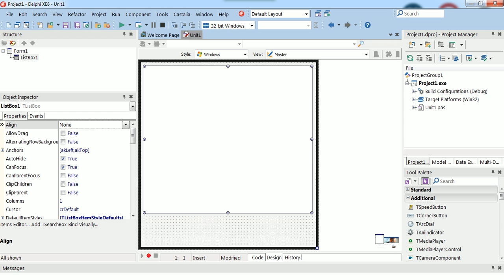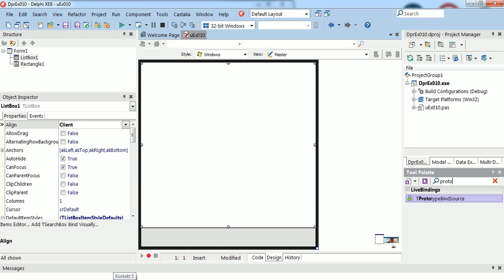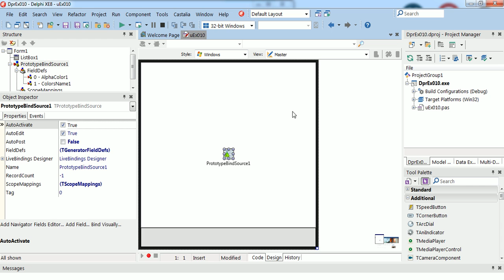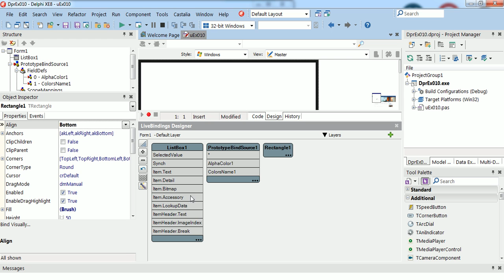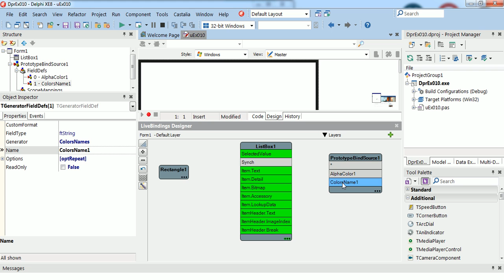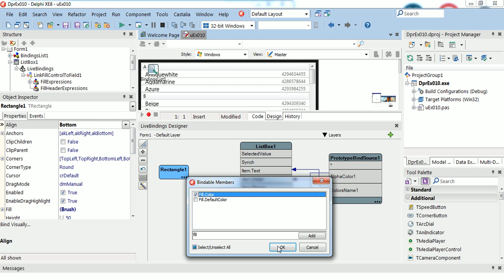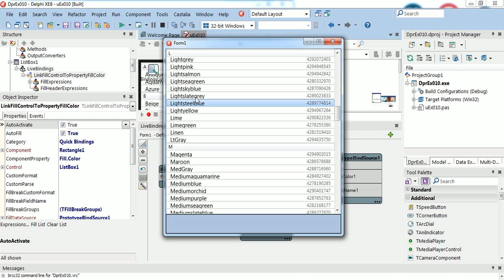Ex 010: ListBox LiveBindings no Delphi XE8 para Win/Android/iOS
Apenas demonstração dos componentes sem nenhuma codificação.